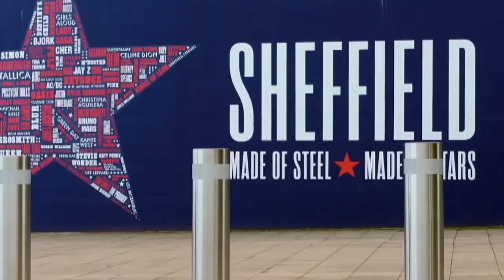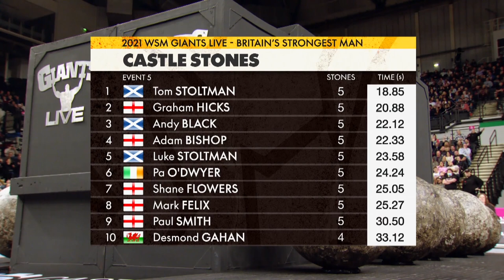Tom STOLTMAN | Wins 1st Britain’s Strongest Man Title!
x2 World’s Strongest Man Tom “The Albatross” STOLTMAN won his 1st Britain’s Strongest Man title in 2021.

A close ATLAS STONE run against reigning Champ Adam BISHOP was the final act of a tumultuous night.

He became the first Scotsman in 26 YEARS to win Britain’s Strongest Man.